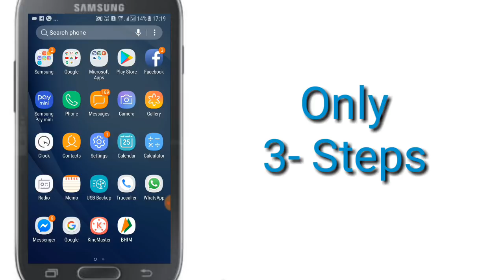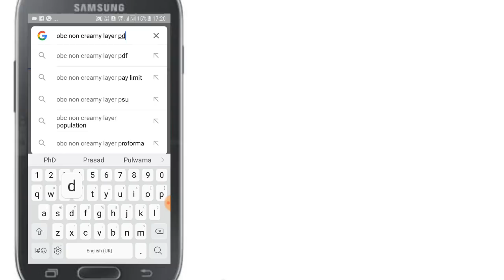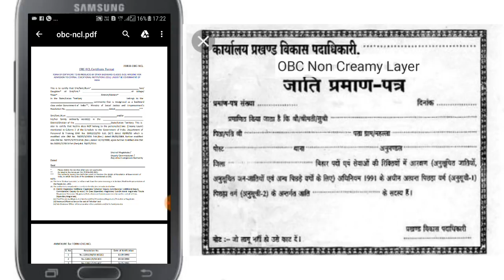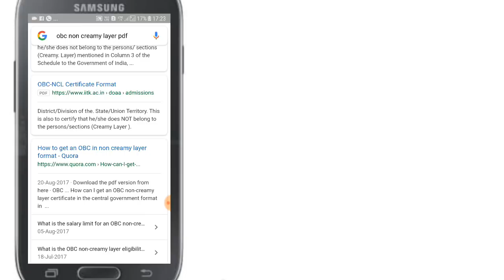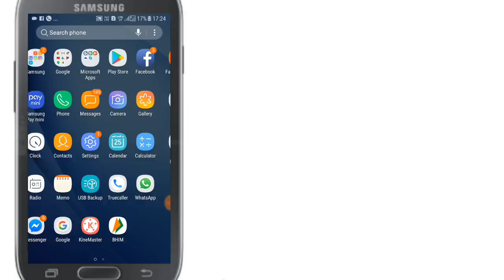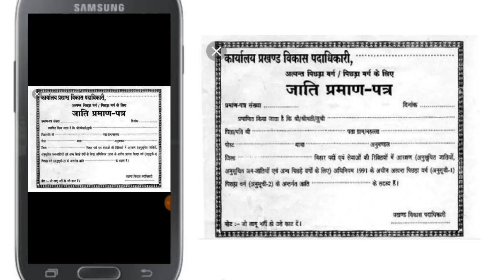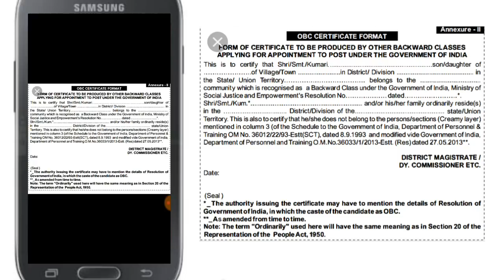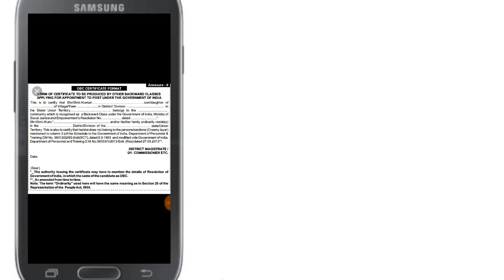How To Make OBC Non Creamy Layer Certificate from District Magistrates for Central government